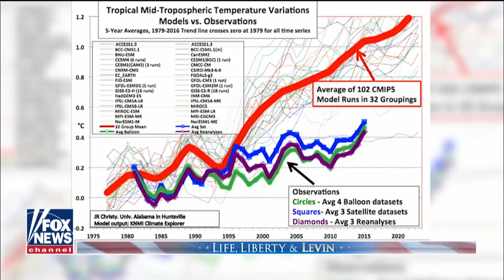Climate Change Explained just the Facts not Politically Correct May 2019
BREAKING Trump to send way over 120K troops to Middle East if iran attacks USA interests May 2019

Saudi oil field Terrorist attack IRAN Proxy Houthi 7 drones targeted global oil supplies May 2019

Trump on USA Iran escalating war drums in middle East OIL Strait of Hormuz Breaking News May 2019

Iran Islamic Terrorist revolutionary guard declares USA assets in middle east a Target May 2019 News

Trump deploys 2 carrier strike groups to Mediterranean Sea as Putin Russia & Kim North Korea Meet

Catholic Pope Francis Christians & ISLAM Muslims Believe in Same God ALLAH Breaking News March 2019 News